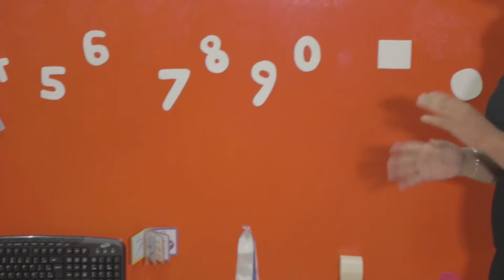Parceria de sucesso em prol do povo